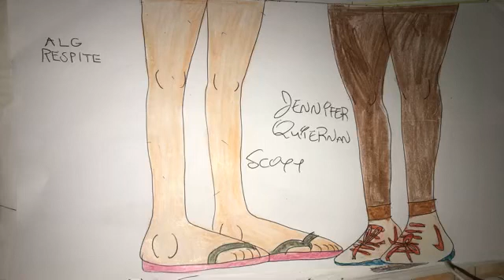No, Sir! I Don’t Like It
ALG Respite is Scott and Jennifer Quiernan